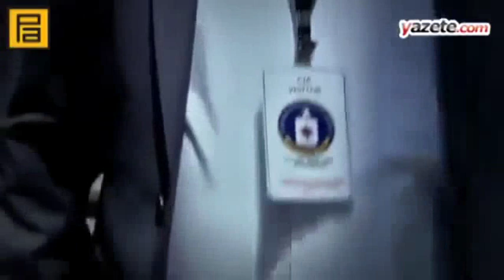Kurtlar Vadisi Pusu-10 yil klibi